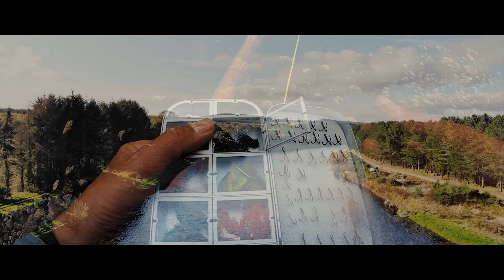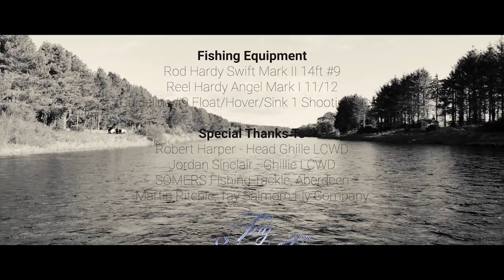River Dee - Scotland - Lower Crathes West Durris - Greenbank Pool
A short film from the fabulous River Dee near Aberdeen, Scotland. Spectacular aerial views of the River and a great tussle with an double figure Autumn Atlantic Salmon from the famous Greenbank Pool at Lower Crathes West Durris. I hope you enjoy this video. Please SUBSRCIBE to the channel for new views being uploaded regularly. Your support is great appreciated.